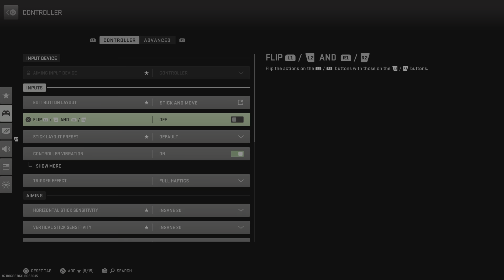Call of Duty: Modern Warfare II_20221206133040